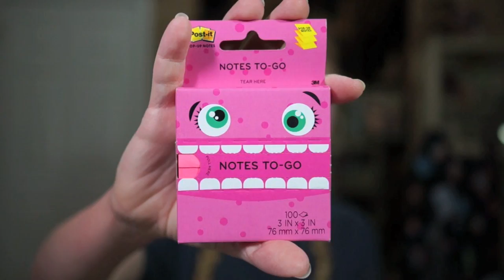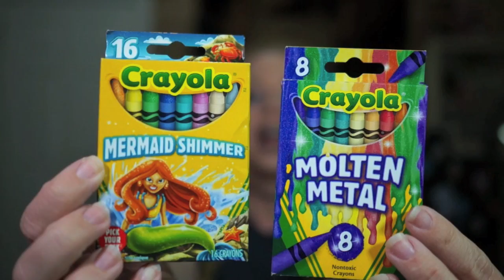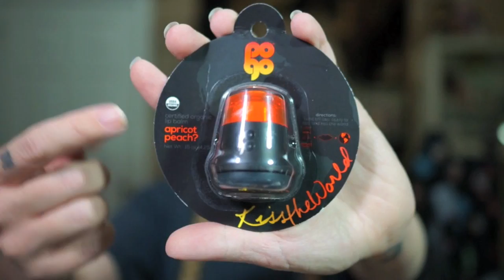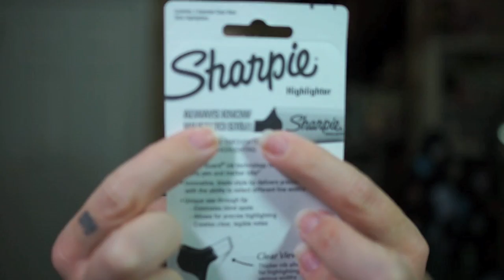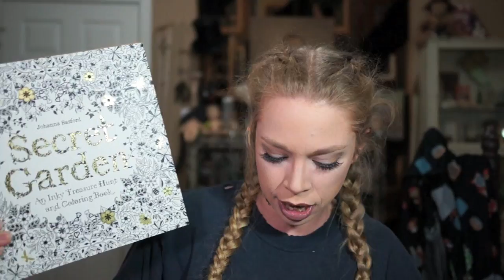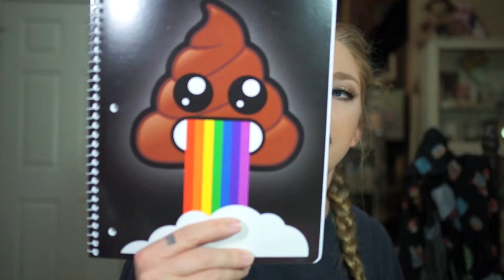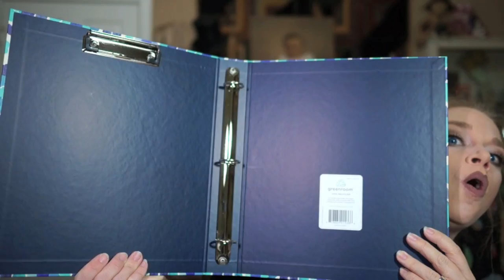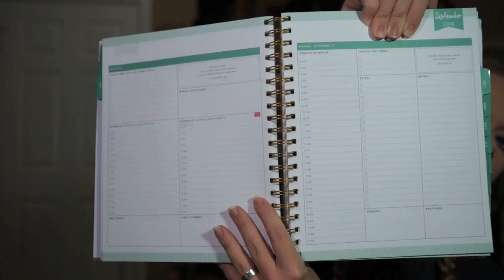BIGGEST BACK TO SCHOOL GIVEAWAY EVER! 2016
THIS YEARS WINNER IS: rosieeo97
THANKS TO EVERYONE WHO ENTERED! :)

RULES-
2) you may enter for yourself or someone else who NEEDS school supplies
3) MUST be 18 or older OR have parent/guardian permission
4) contest open july 19-31th
5) open INTERNATIONAL/WORLDWIDE
7) DO NOT get scammed!  scammers are everywhere on youtube!  so be on the lookout!  i will email the winner directly!  i will NOT message you on youtube or comment that you are the winner!

MANY EXTRA ENTRIES CAN BE OBTAINED by following on snapchat, IG, twitter, facebook, retweeting tweets, reposting pictures, etc!  but the only thing you MUST DO is be a subscriber here on my youtube channel!

WANNA SEND ME MAIL?  SEND IT HERE!:
GRAV3YARDGIRL
PEARLAND, TEXAS
77588